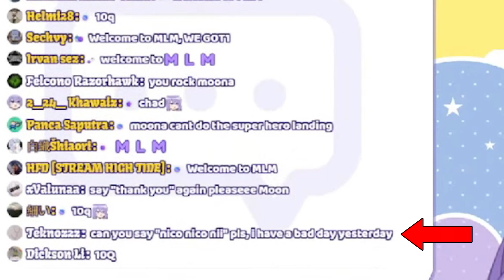This Video Will Heal Your Soul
Moona Blessing Us Once Again

Thumbnail Art - [Pixiv ID - 96406168]

[Clip Time - 1:49:15]